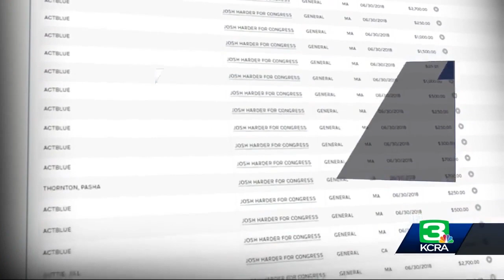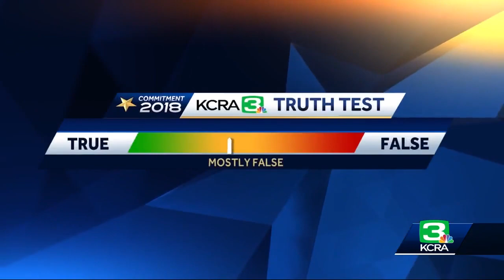Josh Harder advertisement: Is it true? Experts break down a new television ad. attacking Harder.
Truth Test!  PIE Director and Sacramento State Political Science Department Professor Kim Nalder, along with Sacramento State Political Science Department Professors Danielle Martin and Christopher Towler evaluate the claims made in a new television ad. attacking 10th Congressional District candidate Josh Harder.

In California's 10th Congressional District, incumbent Rep. Jeff Denham, (R)-Turlock, is facing venture capitalist Josh Harder (D) in the general election on November 6, 2018.